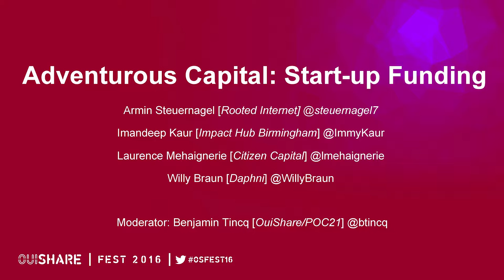Adventurous Capital: Funding A Better World [FR]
Intervenants:
Willy Braun (Daphni)
Imandeep Kaur (Impact Hub Birmingham)
Laurence Mehaignerie (Citizen Capital)
Armin Steuernagel (Rooted Internet and Purpose Foundation)

Modérateur:
Benjamin Tincq (OuiShare)